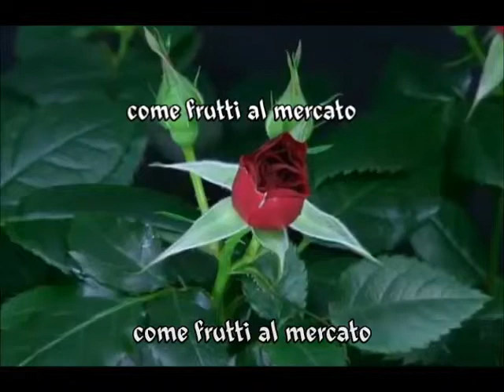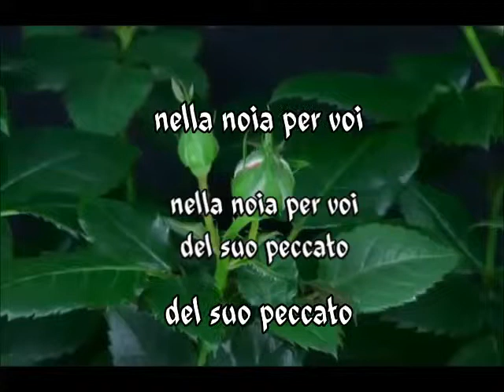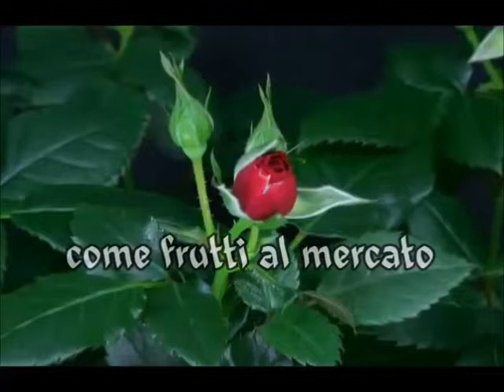Qualcuno era venuto a turbare il vostro cuore - S. Penna